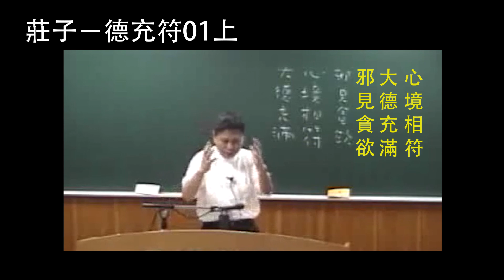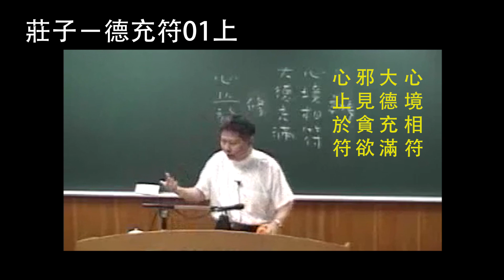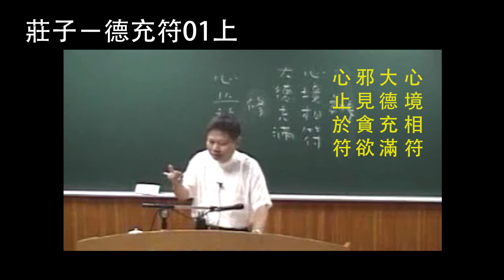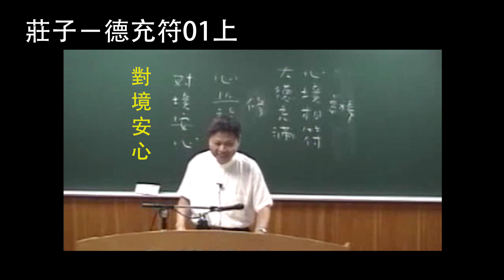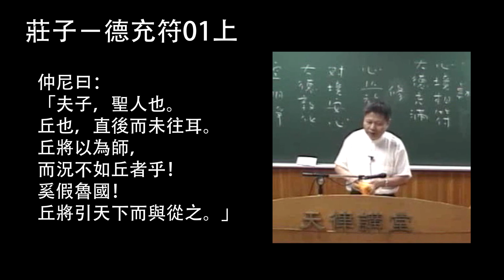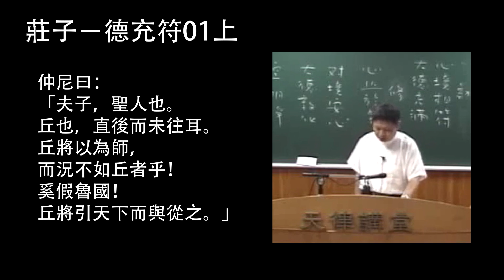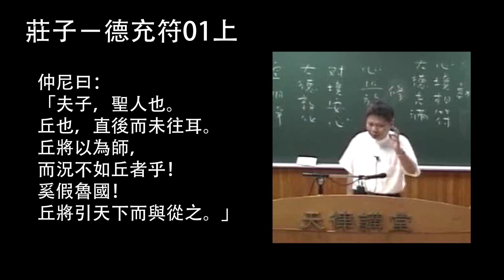莊子－德充符01上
08：59
魯有兀者王駘，從之遊者，與仲尼相若。
常季問於仲尼曰：「王駘，兀者也，從之遊者，與夫子中分魯。立不教，坐不議，虛而往，實而歸。固有不言之教，無形而心成者邪？是何人也？」
16：02
仲尼曰：「夫子，聖人也。丘也，直後而未往耳。丘將以為師，而況不如丘者乎！奚假魯國！丘將引天下而與從之。」

下集預告：
常季曰：「彼兀者也，而王先生，其與庸亦遠矣。若然者，其用心也，獨若之何？」
仲尼曰：「死生亦大矣，而不得與之變，雖天地覆墜，亦將不與之遺。審乎無假，而不與物遷，命物之化，而守其宗也。」
常季曰：「何謂也？」
仲尼曰：「自其異者視之，肝膽楚越也；自其同者視之，萬物皆一也。夫若然者，且不知耳目之所宜，而游心於德之和，物視其所一，而不見其所喪，視喪其足，猶遺土也。」